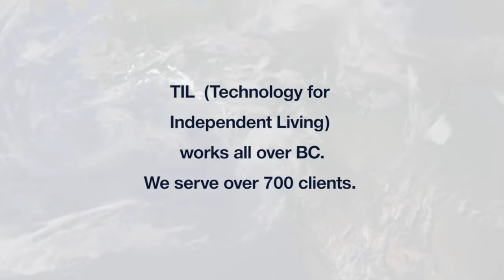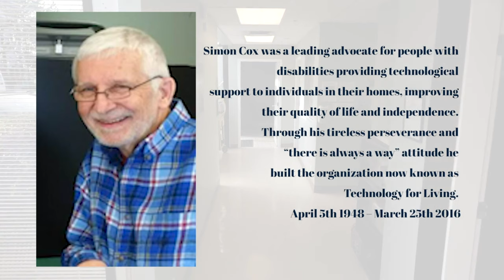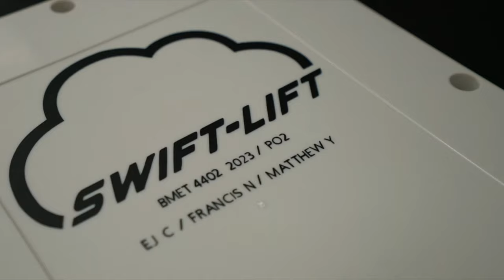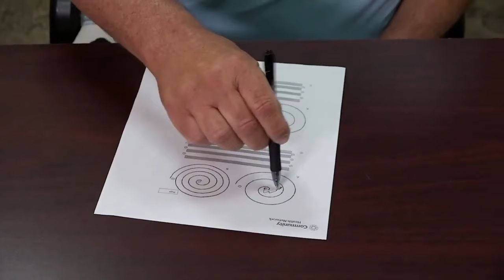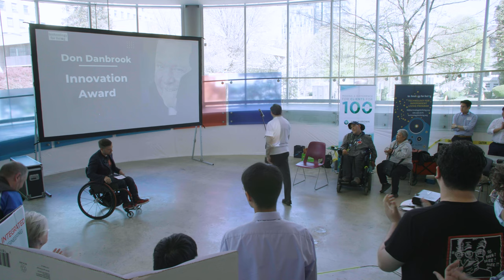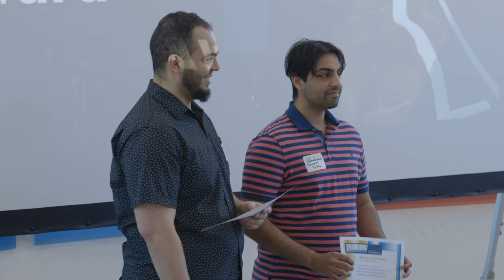2023 Simon Cox Student Design Competition - Awards Show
The 8th Annual Simon Cox Student Design Competition was held on April 29th 2023 at the Blusson Spinal Cord Centre in Vancouver, Canada. The Competition culminates in showcasing creative and assistive technology design solutions that facilitate greater independence in the home for people with physical disabilities. Check out this year’s in person award show and which teams won for their innovative designs!